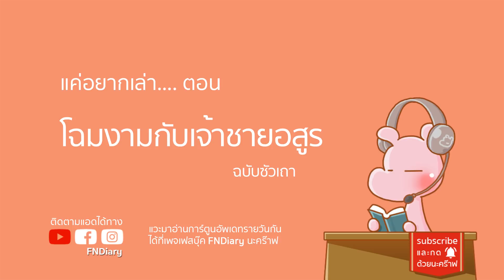โฉมงามกับเจ้าชายอสูรฉบับซัวเถา I แค่อยากเล่า...◄39►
แก้ไขรูปภาพของหวาน แอดลงผิดขอโทษทีครําาฟ :D เข้าไปดูรูปของหวานจริงๆได้ที่นี่นะ

แวะมาอ่านการ์ตูนคลายเครียดได้ที่เพจ FNDiary นะคร๊าฟ
ส่วนใครอยากติดตามชีวิต แอดเฟี้ยวก็... นี่เลย IG : FNDiary

♫ Background Music ♫